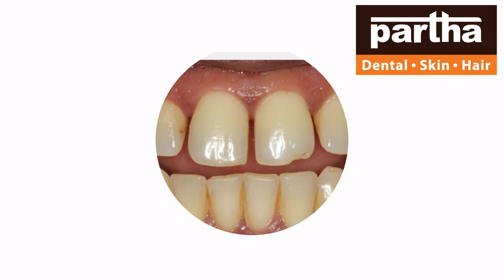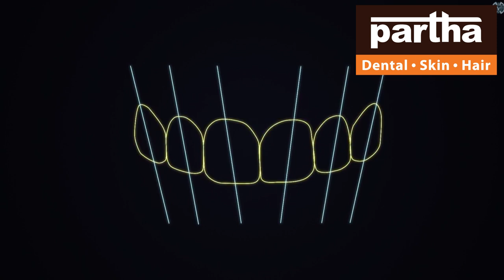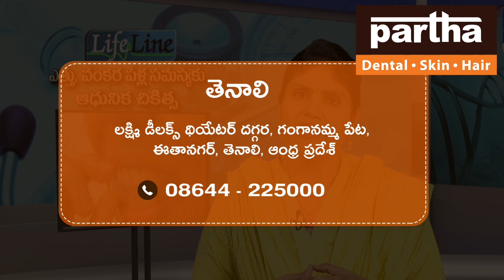Tenali | Partha Dental Skin Hair Clinic | Dr Kalpana | Advanced Dental Skin Hair Treatments